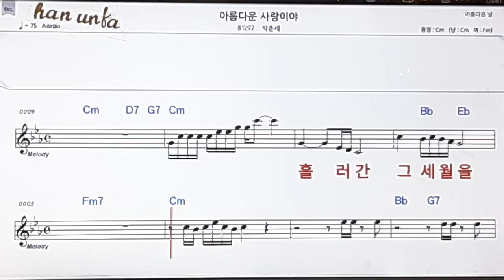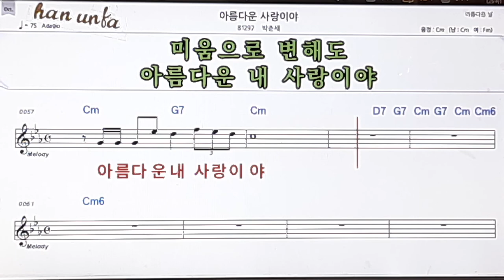아름다운 사랑이야/박준세👍노래 반주, 코드 악보,가라오케💋Karaoke*Sheet Music*Chord*MR